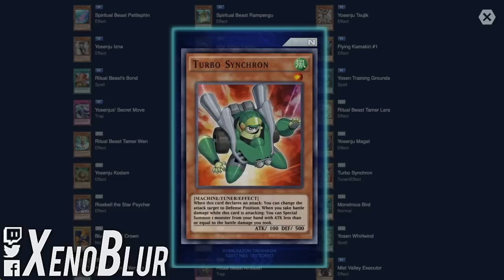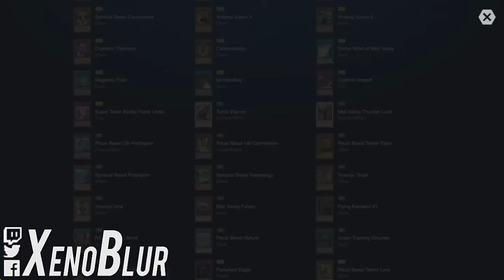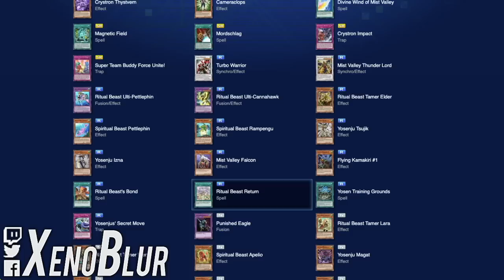NUEVA MINI CAJA Spirit of the Beast ¿VALE LA PENA? | Yu-Gi-Oh! Duel Links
Tenemos mini caja Spirit of the Beast al fin. Esta sale el dia 24 de octubre. Les dejo mi opinion sobre las cartas